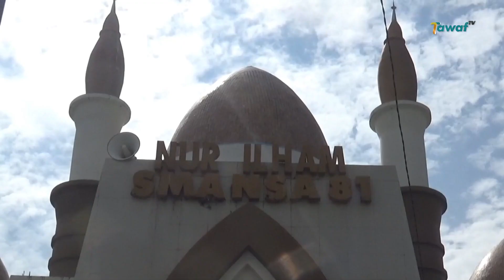Viral Penganiayaan di Dalam Masjid Makassar, Korban Diancam Senjata Saat Salat Subuh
Viral.. aksi penganiayaan di dalam masjid di Kota Makassar, Sulawesi Selatan, saat korban tengah menjalankan salat berjamaah. Ya seperti inilah, aksi penganiayaan yang terjadi di dalam Masjid Nur Ilham Smansa 81, yang terletak di Kawasan Rusunawa Rajawali, Kecamatan Mariso, Makassar.

Kejadian tersebut terjadi saat korban tengah menunaikan ibadah salat subuh berjamaah, pada Selasa 19 Maret 2024. Dalam rekaman CCTV, terlihat sekelompok pemuda masuk ke area masjid untuk mengintai korban. Salah satunya bahkan masuk ke dalam masjid sambil menganiaya korban yang sedang salat berjamaah.

Korban yang ketakutan, langsung menyusup ke bagian depan di samping imam, guna mencari perlindungan dari aksi pemukulan serta pengancaman menggunakan senjata tajam.

Pengurus masjid mengatakan, korban disebut bukan warga setempat, melainkan warga asal Jalan Ratulangi, yang sementara singgah untuk melaksanakan salat. Dari pengakuan korban dikatakan, ia sempat mendapat kekerasan di luar masjid, hingga akhirnya masuk kedalam untuk salat berjamaah.

Menyikapi hal itu, Kapolrestabes Makassar, Kombes Pol Mokhamad Ngajib, langsung menyambangi masjid  untuk bertemu tokoh masyarakat dan pengurus masjid. Meski belum menerima laporan dari korban, namun pihaknya akan tetap melakukan penyelidikan atas kasus yang menjadi viral tersebut.